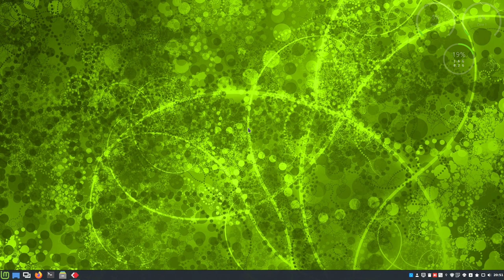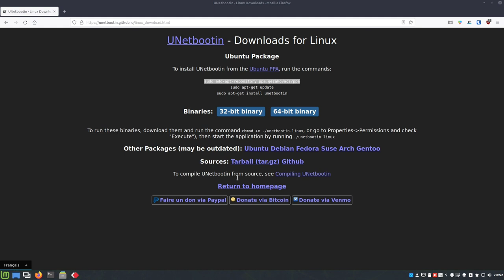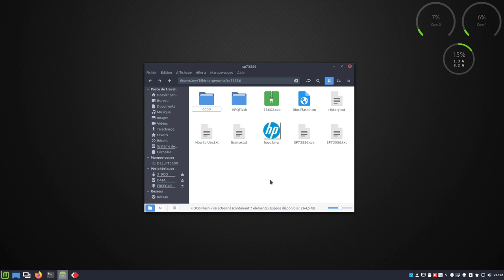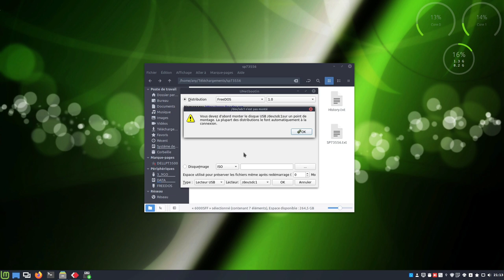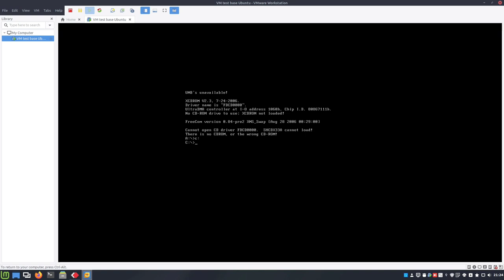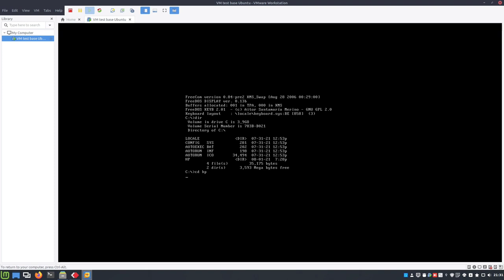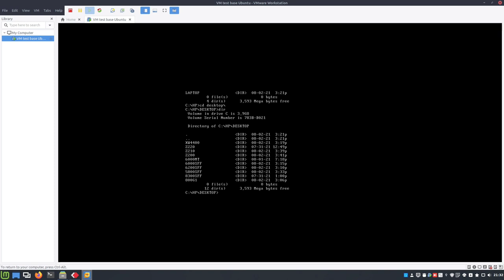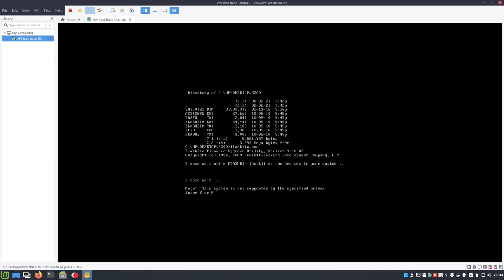Clé USB bootable FreeDOS pour la mise à niveau des BIOS/UEFI sous Linux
Merci, et à bientôt ailleurs 🤙

VIDÉO EN RAPPORT
Upgrade BIOS/UEFI - De la version 2013 à la version 2019 en passant par la version de 2015 😁